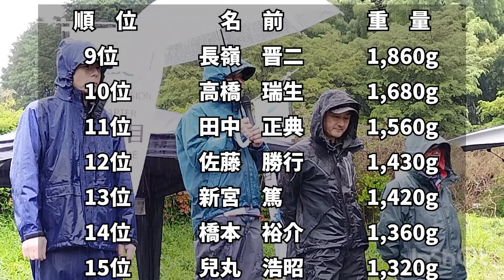20240421NBCチャプター布目第1戦エバーグリーンcup